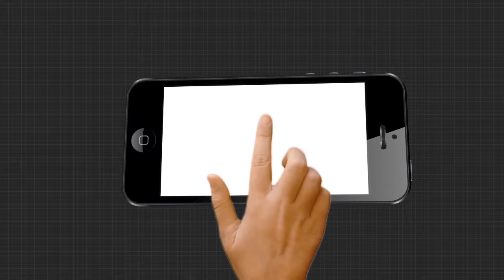ପେଟ୍ରୋଲ ପମ୍ପରେ ଅଗ୍ନିକାଣ୍ଡ ଘଟଣା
ପେଟ୍ରୋଲ ପମ୍ପରେ ଅଗ୍ନିକାଣ୍ଡ ଘଟଣା । ବିଷ୍ପୋରଣ ପରେ ଭାଇକୁ ନପାଇ କୋହଭରା କଣ୍ଠରେ ଶୁଣନ୍ତୁ କଣ କହୁଛନ୍ତି ଭଉଣୀ.
ArgusNews Odisha Bhubaneswar Petrolpump_BlastWatch all the current, latest and breaking news only on "TheArgus.in" LIVE TV. The one-stop destination for LIVE news on politics, entertainment, sports, gadgets, and business.